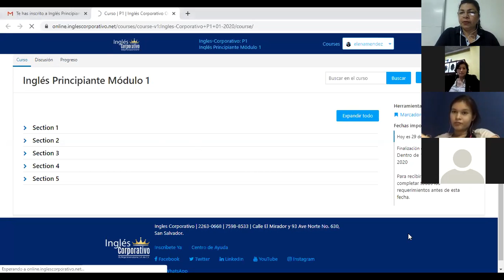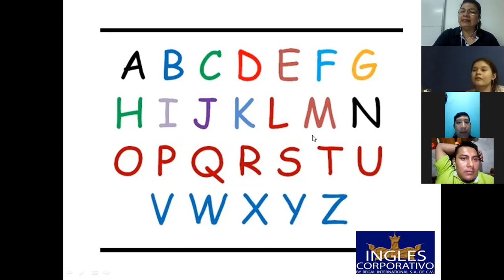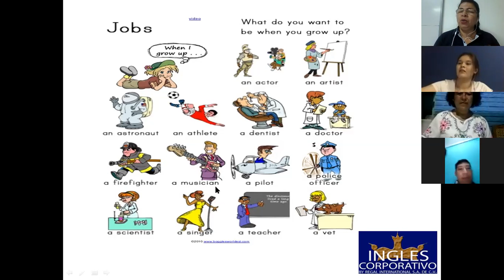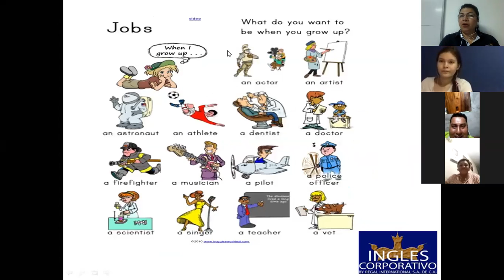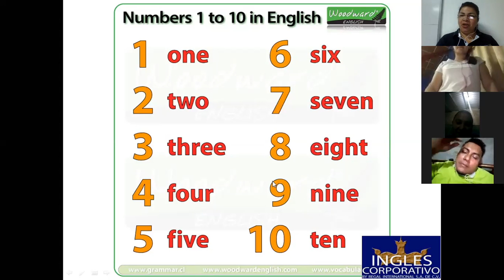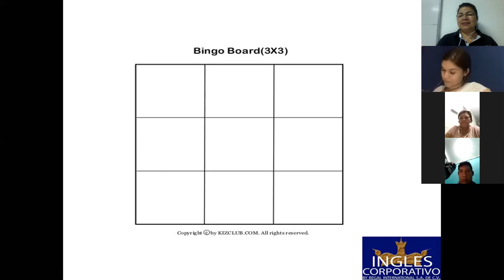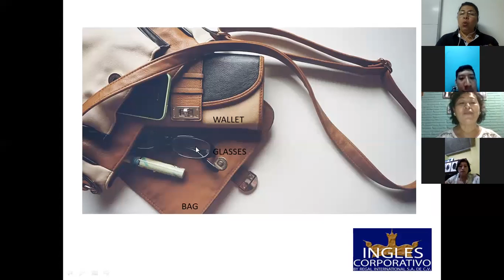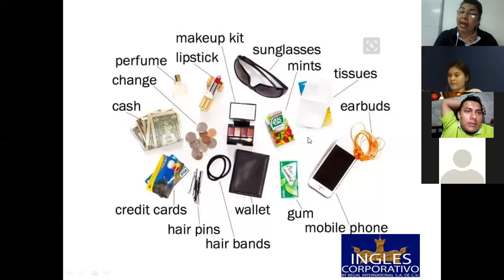Ingles Corporativo-What's in her bag?-8pm